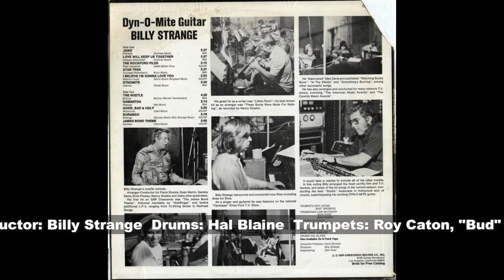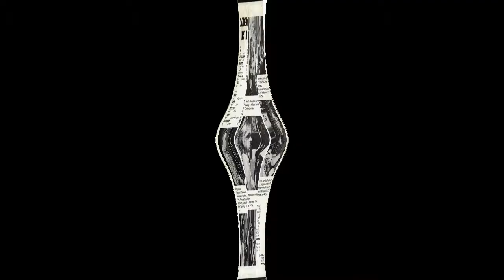Love Will Keep Us Together (02/11) / Dyn-O-Mite Guitar (Billy Strange)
"Dyn-O-Mite Guitar" was released in 1984 from GNP Crescendo Rocords (GNPS-2094)